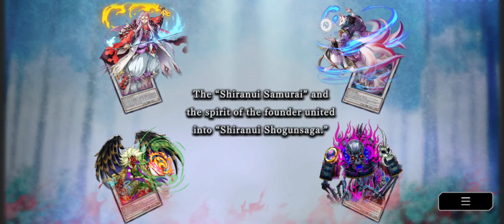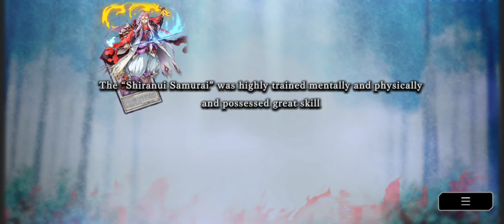Shadowed Shiranui | Solo Mode Masochist 30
I'm not sure why I keep on uploading late, but it happens.

As for the duel, I love how the opponent's LP is a multiple of 25.